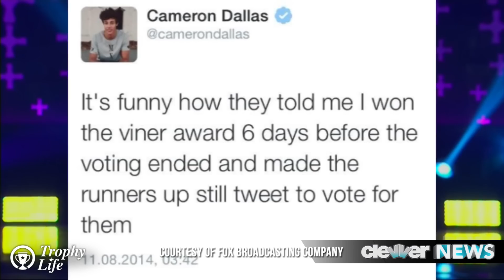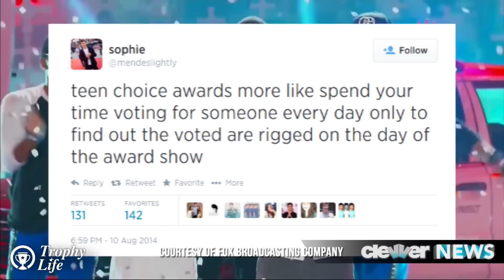Cameron Dallas Calls Out Teen Choice Awards for Being "Rigged"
Are the Teen Choice Awards RIGGED?! That’s what some angry fans are saying after Sunday night’s big show and Clevver’s Trophy Life is here to give you all the deets.
Yes, YouTubers and Viners alike are experiencing more and more mainstream success and the TCAs were no exception with categories such as Choice Viner and Choice Web Star.
However, after the show aired, Cameron Dallas -- who picked up the aforementioned Choice Viner surfboard -- took to his Twitter and shared some fighting words that questioned the awards voting system after Tyler Oakley won over him for Male Choice Web Star.
Cameron posted this…
“It’s funny how they told me I won the Viner award 6 days before the voting ended and made the runners up still tweet to vote for them. SMH.” He continued: “He already knew he was going to win that’s why he didn’t promote and that’s why he didn’t seem surprised.” The he is referring to is Tyler Oakley, just FYI.
Cameron since deleted the tweets, but this ultimately resulted in some trending topics such as TeensDontHaveAChoiceAwards and it even led some fans to tweet about how they felt “used” by the awards show.
However, if you didn’t know, there is a short disclaimer that aired at the end of the Fox show that said QUOTE "winners are determined based on the nominees in each category with the highest number of eligible votes,” and continues "Teenasaurus Rox reserves the right to choose the winner from the top four vote generators."
Yikes! Can’t we all just get along? All these people obviously have huge fanbases, and they really are all winners, don’t you think? But seriously, what do YOU think of all this drama? Start the conversation in the comments below, then click right HERE to get the biggest highlights from the 2014 TCAs. I’m your girl Dana Ward, catch you later!